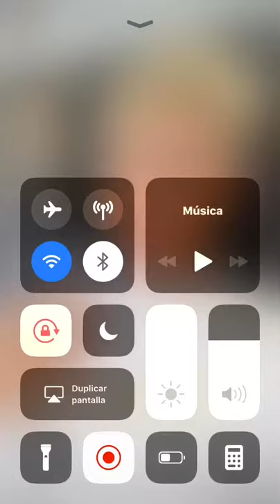Alex Badilla y su conexión con el piso!